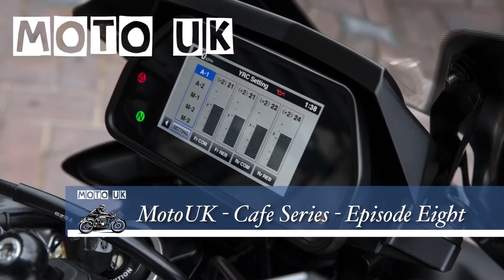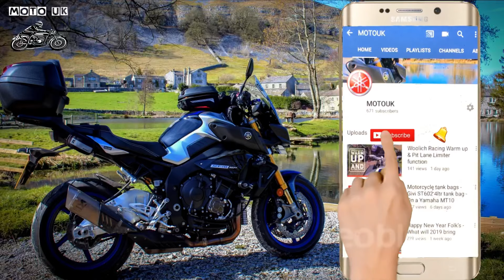Cafe Series Episode 8 - Windermere Ferry Crossing & The Swann Hotel @ Newby Bridge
Episode 3 of the Cafe Series taking in Windermere ferry crossing and The Swann Hotel for lunch